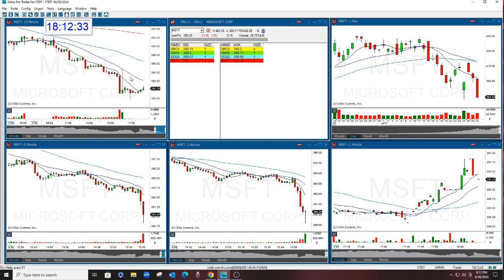MSFT OPTION OF THE WEEK